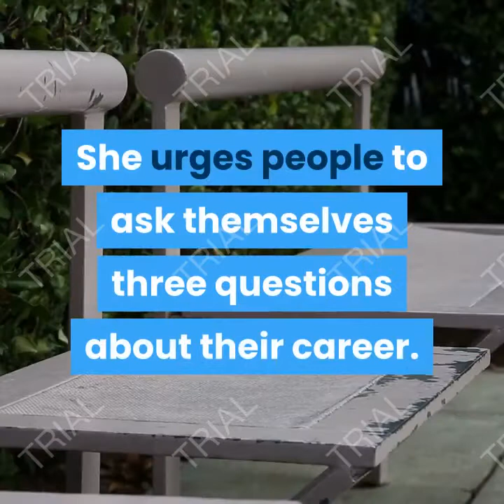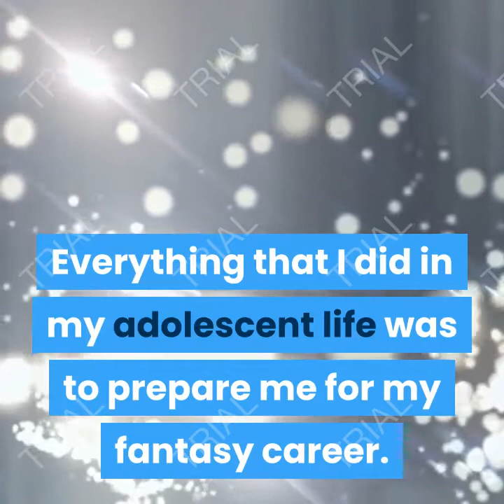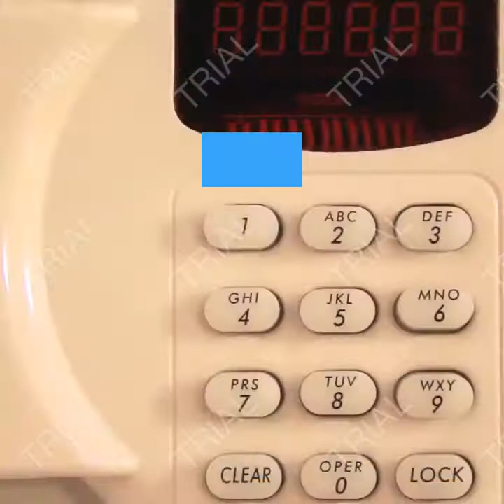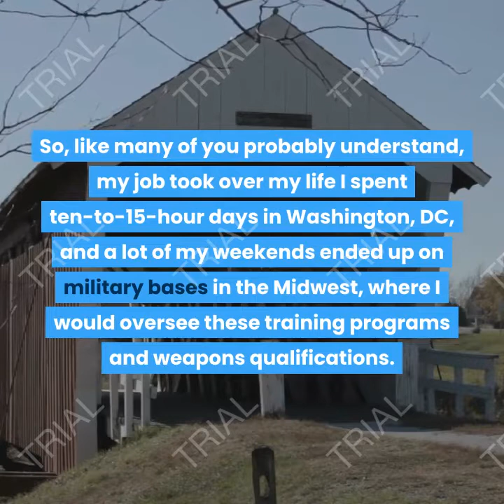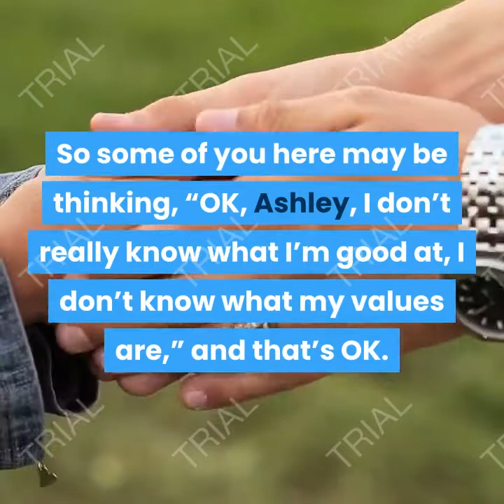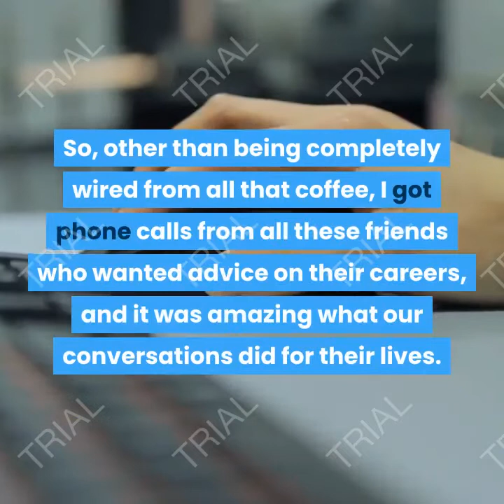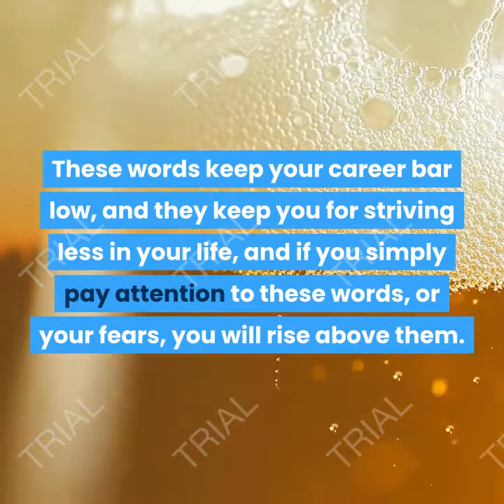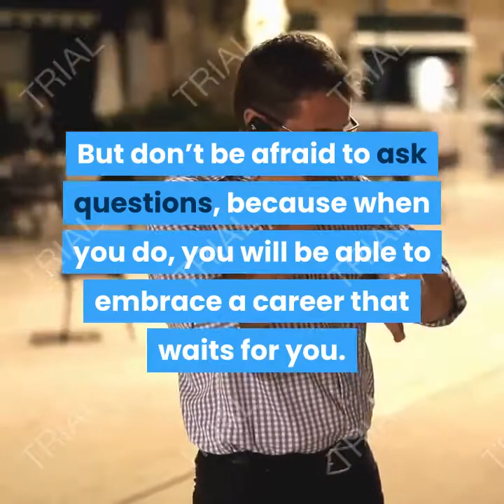Three questions to unlock your authentic career : Ashley Stahl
Early in her career as a national security professional, Ashley Stahl felt stuck. After some serious soul-searching and risk-taking, she created a career she truly loves and is helping others do the same.
She urges people to ask themselves three questions about their career. What am I good at? What do other people think I'm good at? What's holding me back? Answers to these, she says, will unlock a passionate career.

Ashley Stahl is an award-winning advocate for women in security, named in 2013 by the Diplomatic Courier magazine and Young Professionals in Foreign Policy as a "Top 99 Under 33 Foreign Policy Leader." Ashley currently runs her own business as a career coach to college students and fresh graduates seeking to unlock their career goals and land the jobs that they deserve. She also contributes to Forbes on issues of national security and serves as Manager of the Enterprise Risk Management Center at Control Risks, a global political risk consultancy. In this position, Ashley leads a team of intelligence analysts who advise a Fortune 100 client on how to protect its personnel and assets from security threats in hostile environments around the world. Previously, Ashley was the Operations Lead for the Pentagon's Ministry of Defense Advisors (MoDA) training program, which prepares senior Department of Defense officials for their deployments to Afghanistan, where they would serve as advisors to foreign counterparts in the Afghan Ministries of Defense and Interior.

Note :
Acknowledgements

ted talk,Lifestyle,English Language (Human Language),Ashley Stahl,United States Of America (Country),TEDxBerkeley Ashley Stahl,Social Change,Career Coach,tedx talks,TEDx,ted x,tedx talk,ted,ted talks,tedx,Career,Berkeley,TEDxBerkeley,ashley stahl